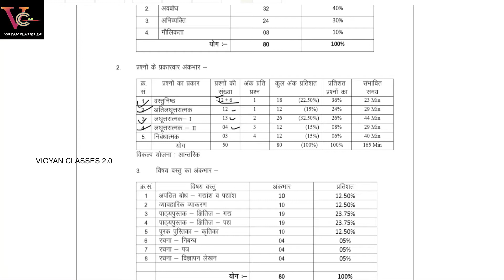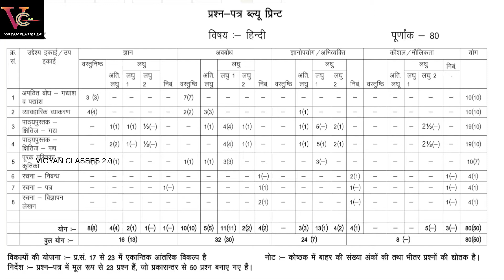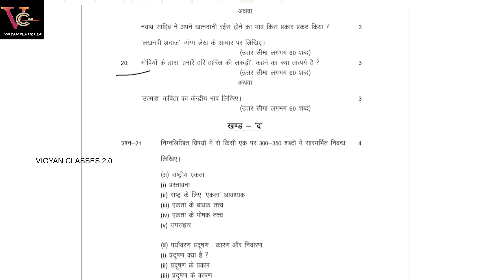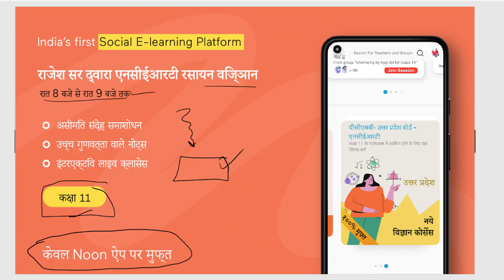RBSE Class 10 Hindi Board Exam 2022 Official Modal Paper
RBSE Class 10 Hindi Board Exam 2022 Official Modal Paper| RBSE Class 10 Modal Paper Hindi 2022 राजस्थान बोर्ड कक्षा 10 हिंदी  मोडल पेपर्स 2022

🔴 Completely FREE मे कोर्स लेने के लिए Official Noon एप डाऊनलोड लिंक -

Rajasthan Board RBSE Ajmer ne Officially Class 10th Hindi Subject ke Board Exam 2022 ke liye Modal papers / sample papers /  Hindi  blueprints / Jari kar dia h , jinhe aap es video se dekh kr download bhe kar sakte ha.

राजस्थान बोर्ड कक्षा 10 हिंदी  मोडल पेपर्स 2022
class 10 Hindi model paper 2022 rbse

" VIGYAN CLASSES 2.0 " YouTube channel per aapka swagat hai. es channel per Rajasthan Board, RBSE, BSER, Rajasthan ki  RPSC, RSMSSB, Selection Board, Recruitment board  ki sabhi parikshaon ka syllabus & Exams Pattern , Questions Papers, answer key dekhne ko milega.

VIGYAN CLASSES 2.0 YouTube Channel

राजेश कुमार शर्मा ।
" विज्ञान क्लासेज 2.0 "

NOTE - ALL THE PICTURE IMAGES SHOW IN THE VIDEO BELONGS TO THE RESPECTED OWNER AND NOT ME.
I AM NOT OWNER OF ANY PICTURE SHOWER IN THE VIDEO